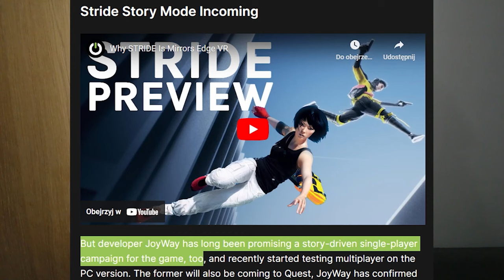OVERVIEW - STRIDE: Fates | Part X Gameplay | Meta Quest 3 VR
Hi

Alright y'all release day and a total of FIVE (!!!) titles appeared on the store, I mean I can only do two with my energy and capabilities, also my wallet's literally crying lol.

0:00 - Intro
3:12 - Gameplay
20:22 - Thoughts

Short PC specs:

i9-9900KS
RTX 2080ti
32GB RAM 3200MHz
2TB SAMSUNG 970 EVO PLUS M.2